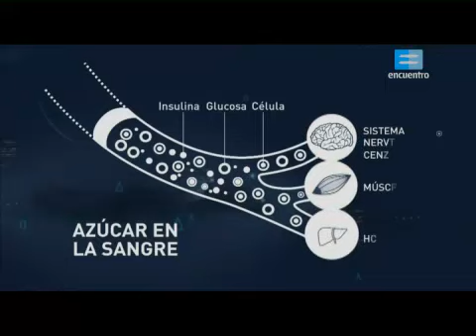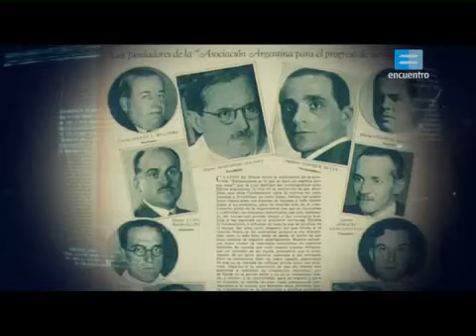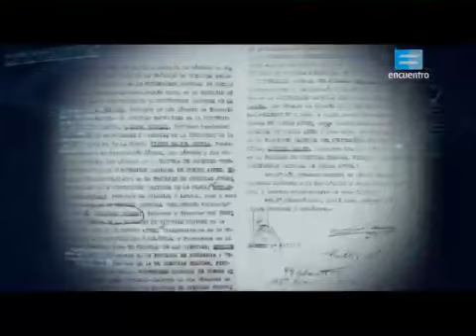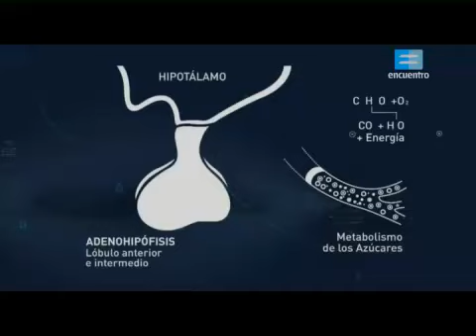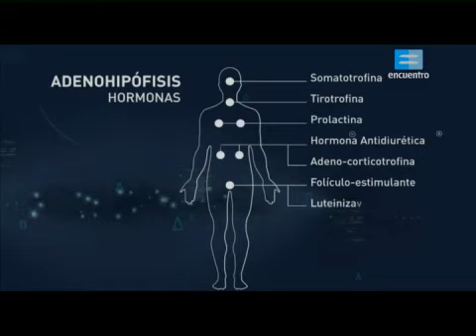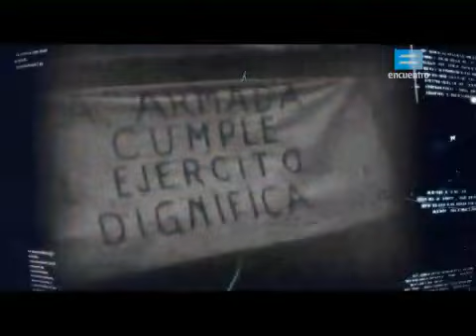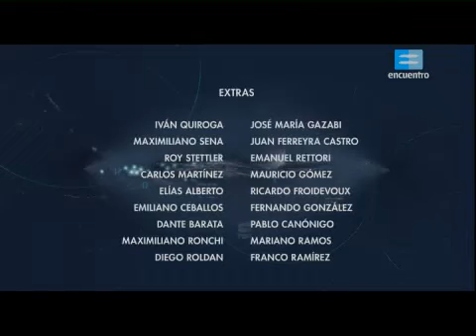Pioneros: Houssay, el primer Nobel argentino en ciencias - Canal Encuentro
La Baldrich Espacio de Pensamiento Nacional